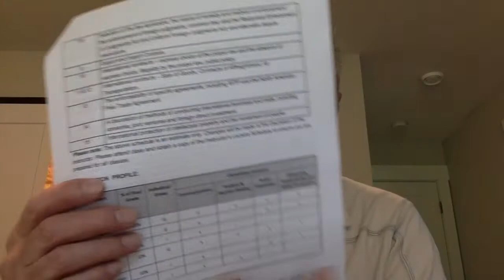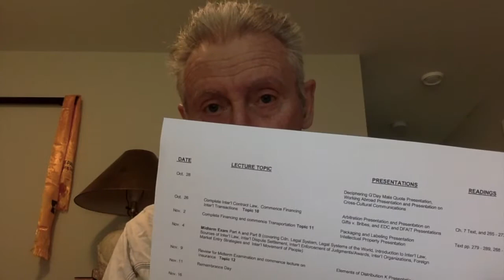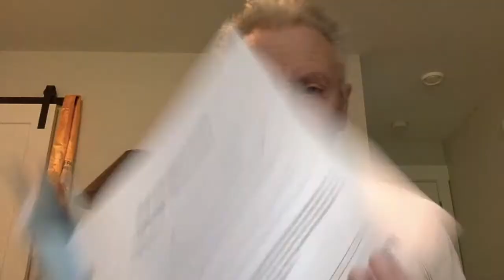iBUS 340 - 01 Introductory Lecture